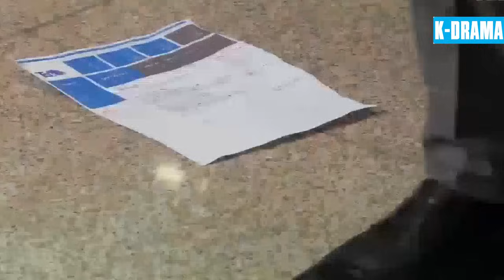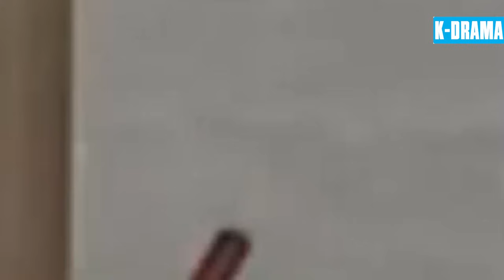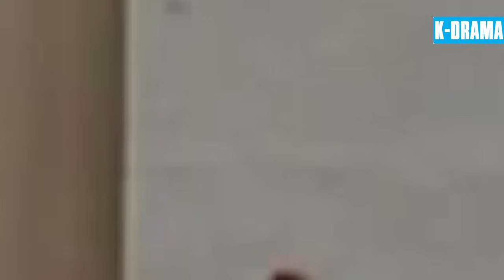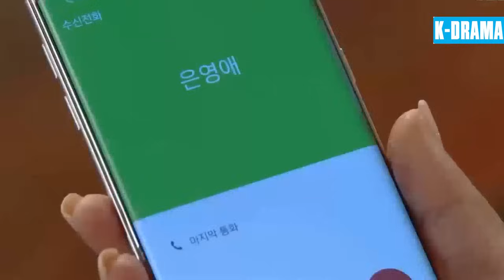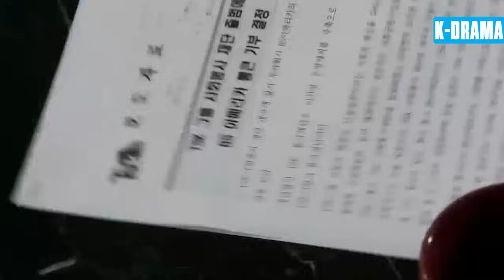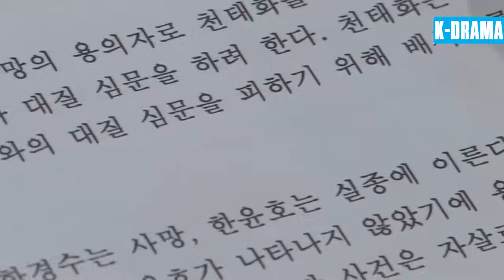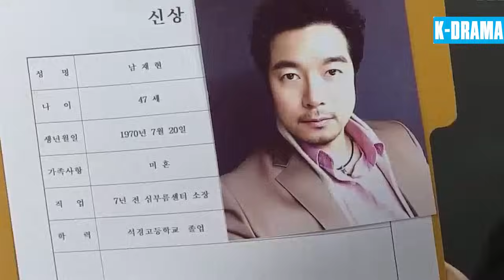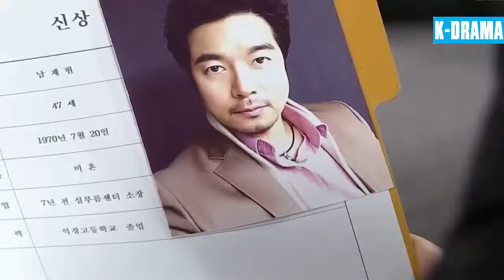DUYÊN PHẬN TRÊU ĐÙA - Tập 62 | Phim Mới 2024 [Lồng Tiếng] | Phim Tâm Lý Tình Cảm Hàn Quốc Hay Nhất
👉 Tên Phim: DUYÊN PHẬN TRÊU ĐÙA
👉 Lịch Chiếu : 10h00, 10h40, 11h20, 12h00 Hàng Ngày